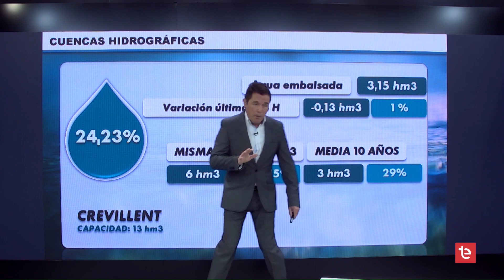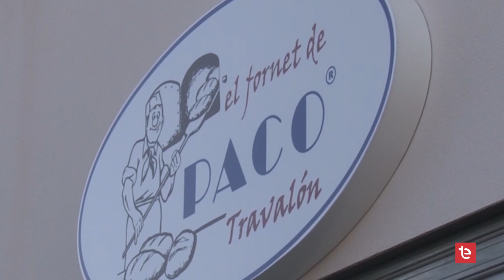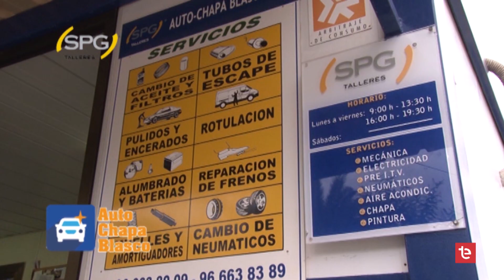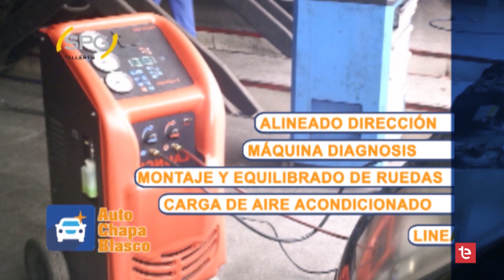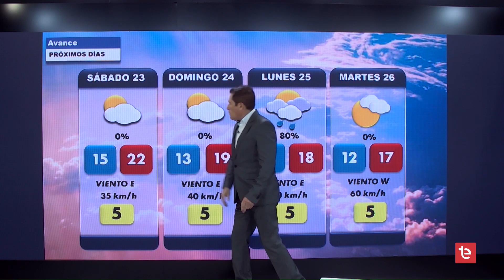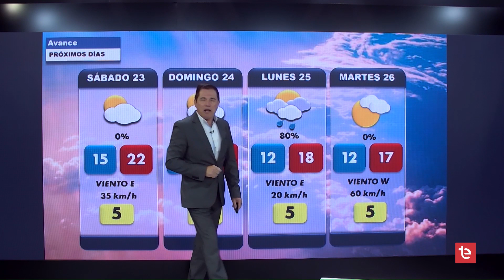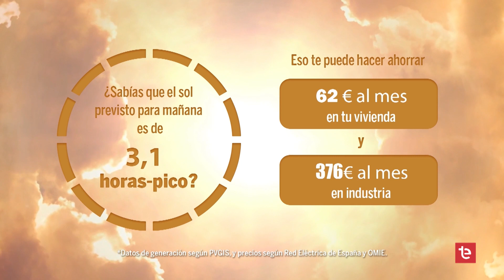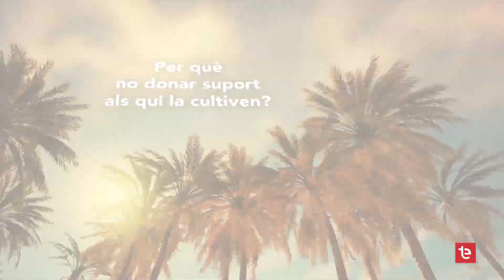EL TIEMPO 21/03/2024